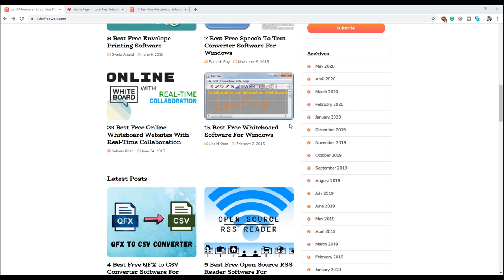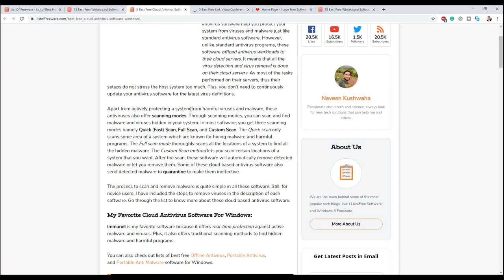listoffreeware كيف اعثر على برامج مجانية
5 Best Free Cloud Based Writing Software
7 Best Free Open Source Webcam Software For Windows
 Naveen Kushwaha May 1, 20207 Best Free Open Source Webcam Software For Windows
3 Best Free Open Source MIB Browser Software For Windows
 Naveen Kushwaha April 30, 20203 Best Free Open Source MIB Browser Software For Windows
5 Best Free Link Video Conferencing Tools Without Sign Up
 Komal Srivastava April 30, 20205 Best Free Link Video Conferencing Tools Without Sign Up
9 Best Free Cloud Video Conferencing Software
 Komal Srivastava April 29, 20209 Best Free Cloud Video Conferencing Software er Software for Windows
 Komal Srivastava April 28, 20207 Best Free DBF Converter Software for Windows
9 Best Free Lightweight Browser Software For Windows
 Naveen Kushwaha April 28, 20209 Best Free Lightweight Browser Software For Windows
8 Best Free Portable Word Processor Software for Windows
 Komal Srivastava April 27, 20208 Best Free Portable Word Processor Software for Windows
4 Best Free Lightweight Streaming Software For Windows
 Naveen Kushwaha April 27, 20204 Best Free Lightweight Streaming Software For Windows
4 Best Free QFX to CSV Converter Software For Windows
 Naveen Kushwaha May 7, 20204 Best Free QFX to CSV Converter Software For Windows
9 Best Free Open Source RSS Reader Software For Windows
 Naveen Kushwaha May 6, 20209 Best Free Open Source RSS Reader Software For Windows
5 Best Free CSV to DBF Converter Software for Windows
 Komal Srivastava May 6, 20205 Best Free CSV to DBF Converter Software for Windows
5 Best Free Interactive Presentation Software
 Komal Srivastava May 6, 20205 Best Free Interactive Presentation Software
3 Best Free Cloud Antivirus Software For Windows
 Naveen Kushwaha May 5, 20203 Best Free Cloud Antivirus Software For Windows
10 Best Free Software to Batch Convert ARW to JPG For Windows
 Naveen Kushwaha May 4, 202010 Best Free Software to Batch Convert ARW to JPG For Windows
5 Best Free PDF to CSV Converter Software for Windows
 Komal Srivastava May 4, 20205 Best Free PDF to CSV Converter Software for Windows
6 Best Free Duplicate Music Remover Software For Windows
 Naveen Kushwaha May 3, 20206 Best Free Duplicate Music Remover Software For Windows

Featured Articles

9 Best Free RTSP Viewer Software for Windows
 Komal Srivastava  October 23, 2018

6 Best Free Address Label Maker Software For Windows
 Komal Srivastava  August 7, 2018

9 Best Free Webinar Software For Windows
 Nishant Gola  August 28, 2017

21 Best Free Sound Booster Software For Windows
 Naveen Kushwaha  June 11, 2017

8 Best Free Envelope Printing Software
 Sweta Anand  June 9, 2016

7 Best Free Speech To Text Converter Software For Windows
 Ramesh Roy  November 9, 2015

23 Best Free Online Whiteboard Websites With Real-Time Collaboration
 Salman Khan  June 24, 2015

15 Best Free Whiteboard Software For Windows
 Ubaid Khan  February 2, 2015
Latest Posts

4 Best Free QFX to CSV Converter Software For Windows
 Naveen Kushwaha  May 7, 2020

9 Best Free Open Source RSS Reader Software For Windows
 Naveen Kushwaha  May 6, 2020

5 Best Free CSV to DBF Converter Software for Windows
 Komal Srivastava  May 6, 2020

5 Best Free Interactive Presentation Software

3 Best Free Cloud Antivirus Software For Windows
 Naveen Kushwaha  May 5, 2020

10 Best Free Software to Batch Convert ARW to JPG For Windows
 Naveen Kushwaha  May 4, 2020

5 Best Free PDF to CSV Converter Software for Windows
 Komal Srivastava  May 4, 2020

6 Best Free Duplicate Music Remover Software For Windows
 Naveen Kushwaha  May 3, 2020

5 Best Free Cloud Based Writing Software
 Komal Srivastava  May 2, 2020

7 Best Free Open Source Webcam Software For Windows
 Naveen Kushwaha  May 1, 2020

3 Best Free Open Source MIB Browser Software For Windows
 Naveen Kushwaha  April 30, 2020

5 Best Free Link Video Conferencing Tools Without Sign Up
 Komal Srivastava  April 30, 2020

9 Best Free Cloud Video Conferencing Software
 Komal Srivastava  April 29, 2020

6 Best Free Cloud Document Management Systems
 Naveen Kushwaha  April 29, 2020

7 Best Free DBF Converter Software for Windows
 Komal Srivastava  April 28, 2020

9 Best Free Lightweight Browser Software For Windows
 Naveen Kushwaha  April 28, 2020

8 Best Free Portable Word Processor Software for Windows
 Komal Srivastava  April 27, 2020

4 Best Free Lightweight Streaming Software For Windows